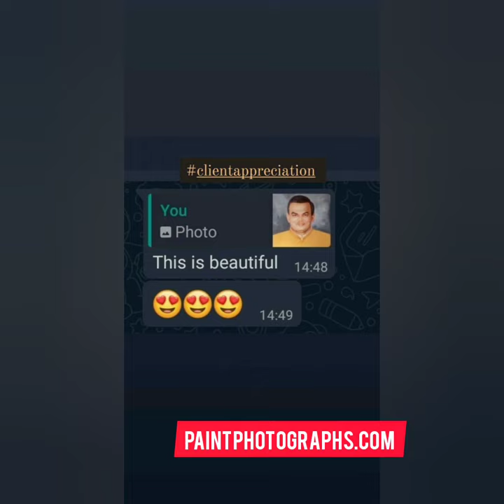Portrait painting of Jharkhand leader Suryadeo Singh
We were honoured to have been commissioned to create the oil portrait painting of one of the tallest leaders of Jharkhand, Suryadeo Singh.
The portrait was created over a number of days from an old blurry reference photo shared by the client. The painting was of large dimensions of size 40 inches x 30 inches (3.5 ft x 2.5 ft approx), as befitting a tall leader.
The challenging part of creating the portrait was to capture the twinkle of wisdom in his eyes and the glow of leadership of his personality. Our hard work was much loved by the client as can be seen by the reaction at the end of the video. Also we have shared the reference photo from which we have created the oil portrait painting.
Medium: oil painting on canvas 🎨
Size: 40 inches x 30 inches (3.5 ft x 2.5 ft)

If you liked the video please help us spread the word.